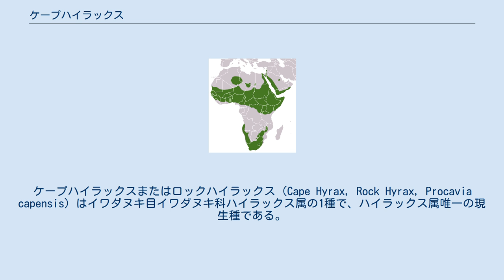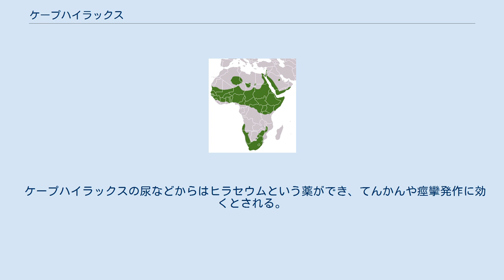ケープハイラックス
ケープハイラックスまたはロックハイラックス（Cape Hyrax, Rock Hyrax, Procavia capensis）はイワダヌキ目イワダヌキ科ハイラックス属の1種で、ハイラックス属唯一の現生種である。
 他のハイラックスと同様、短い耳と尻尾の様子がモルモットに似ているが、別の目であり、原始的な特徴をもった有蹄動物である。
 南アフリカではダシー (dassies)、スワヒリ語では「ピンビ (pimbi)」「ペレレ (pelele)」「ウィバリ (wibari)」と呼ばれる。
ピンビ、ペレレは、今ではハイラックス全部を指す。
ケープハイラックスには多くの亜種がある。
ロックハイラックスは、アフリカに住む亜種を指すことが多い。
 ヘブライ語では שפן סלע (shafan sela) あるいは Rock Shafan と呼ばれるが、Shafan の語源は「隠れる」である。
 ケープハイラックスは1対の長い牙を持ち、切歯と大臼歯はサイに似ている。
前足は足裏を地に付けており、後ろ足はほぼ、踵を付けずに歩く。
足裏は長くて柔らかく、汗に似た分泌物が出ている。
オスはメスよりもやや大きい。
 地面や低い木の草・葉を食べる。
 ケープハイラックスは生後2年か3年で妊娠し、6か月から7か月で出産する。
新生児は十分生育しており、目も完全に開いており、毛も生え揃っている。
生後2週間で固いエサを食べられるようになり、10週間で離乳する。
生後16か月で大人となり、3年で大人と同じ大きさになり、寿命は10年ほどである。
 ハイラックスは80匹ぐらいまでの群れを作る。
群れはいくつかのグループに分かれており、1グループは1匹のオスが率い、数家族から成る。
ハイラックスはほとんどの時間、数匹が群れて、あるいは1匹でひなたぼっこをしていることが多い。
これはハイラックスの体温が周囲の気温の影響を受けやすい、つまり恒温動物として未発達であるためとも言われている。
 ケープハイラックスの尿などからはヒラセウムという薬ができ、てんかんや痙攣発作に効くとされる。